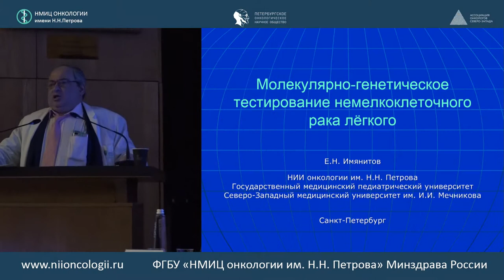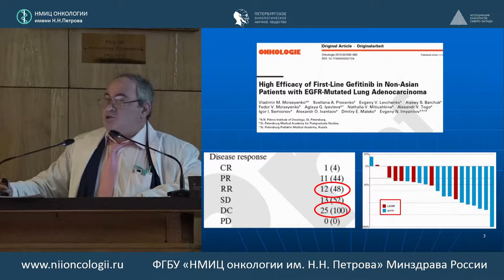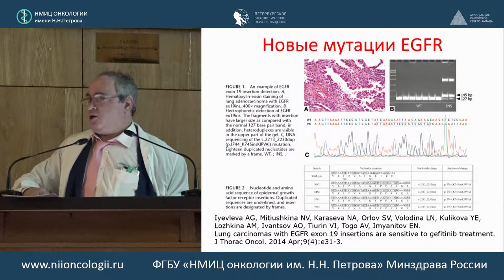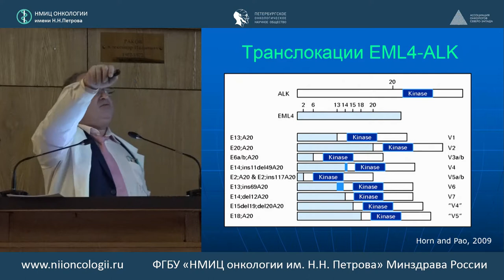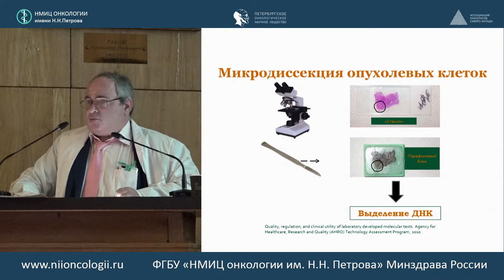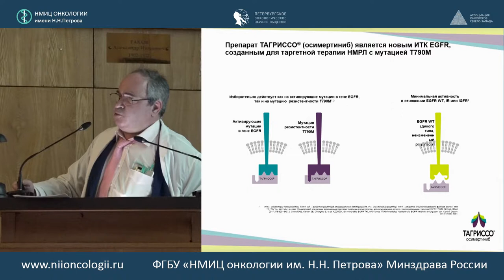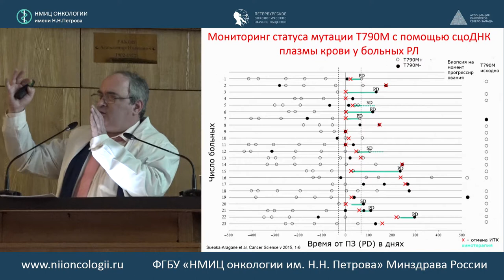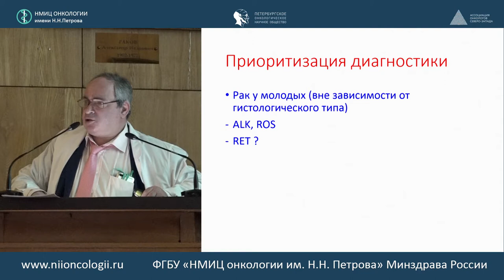Молекулярно-генетическое тестирование при немелкоклеточном раке легкого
Евгений Наумович Имянитов (ФГБУ «НМИЦ онкологии им. Н.Н. Петрова» Минздрава России, Санкт-Петербург)